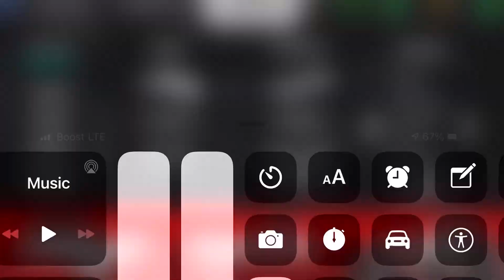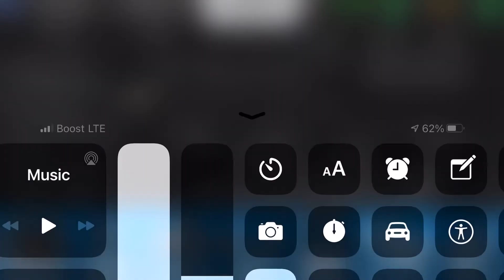Back at it for the win. ( Door SLAMMERS 2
Door slammers 2